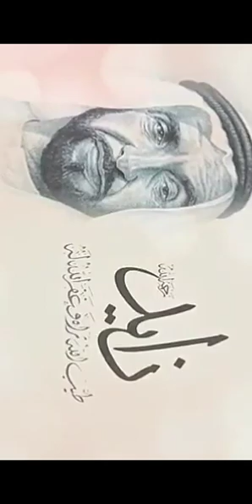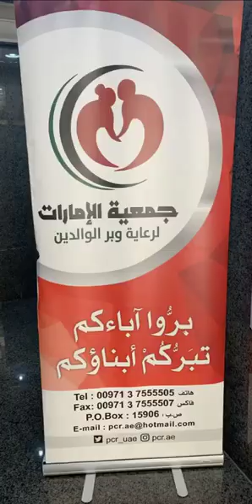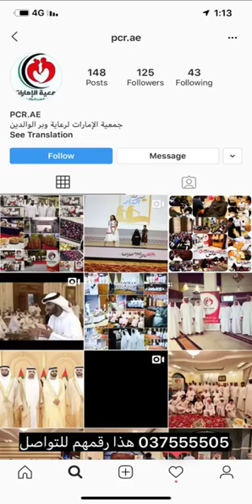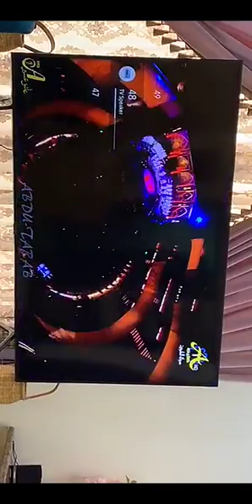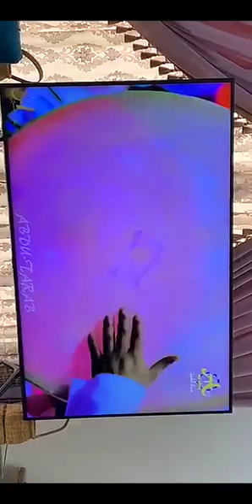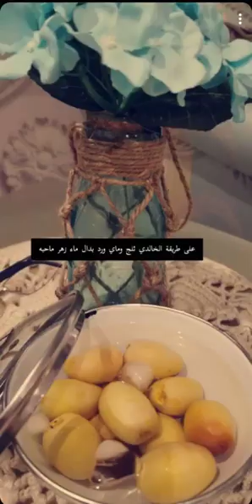خالد الخالدي زيارة الى جمعية الامارات لرعاية وبر الوالدين وزيارة ثانية الى مان لاب man lab 8/8/2019